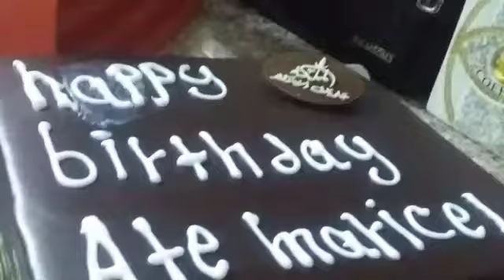Happy birthday ate maricel,kahit hindi natuloy yung plan natin!3j reaction tv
kaarawan ng aking pinsan i love you ate